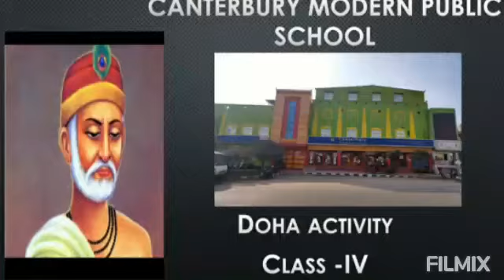DOHA ACTIVITY [CLASS IV]